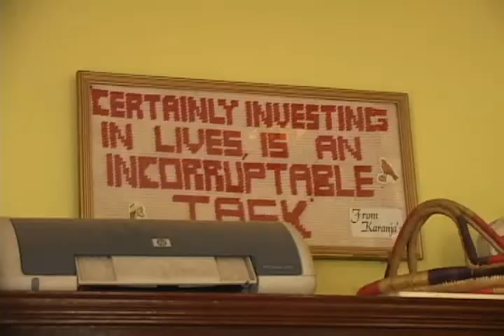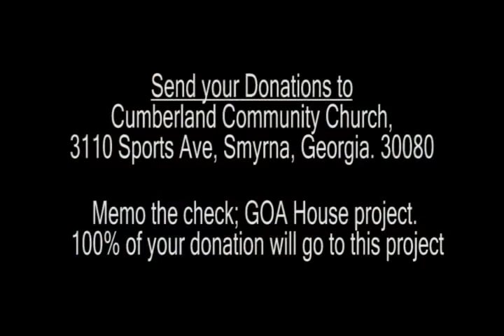GOA House Project Part 6